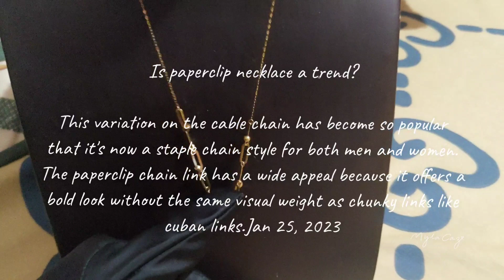Paperclip Chain Necklace You Can Wear Everyday + Gifting Away This 18 Karat Gold Paperclip Necklace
Hello awesome Cazins! Enjoy watching another jewelry vlog. This is sharing one love language of me.

MORE JEWELRY VLOGS FROM MYLACAZ / ALAHAS VLOGS BY MYLACAZ👍

💜Are paperclip necklaces still in style 2023?💜

Sterling Silver Jewellery: Best Paperclip Necklace

According to Not On The High Street, paperclip chains are their top trending style of 2022, but they're perfect for 2023 and beyond…Dec 18, 2022

💜Are paperclip chains in style?💜

This variation on the cable chain has become so popular that it's now a staple chain style for both men and women. The paperclip chain link has a wide appeal because it offers a bold look without the same visual weight as chunky links like cuban links.Jan 25, 2023

💜Are paperclip chains timeless?💜

A paperclip chain, either as a necklace, bracelet, or both, is an excellent choice if you desire a tasteful, modern, and sophisticated staple piece of jewelry that you can wear anywhere and no matter the occasion. The design is contemporary and timeless, oozing feminine energy while keeping things elegant.Mar 12, 2023

Massive thanks ❤TubeBuddy❤. Your tools help me a lot with my videos.

👍Massive thanks to OAK Studio, BuGuMi, LuKrembo, and Starry Attic for  all non-copyright music tracks which I used in all my videos.👍

👍❤And please do visit as well my children's and our fam's YouTube channel, FUN LEARNING Allaena with Sav. 👍❤